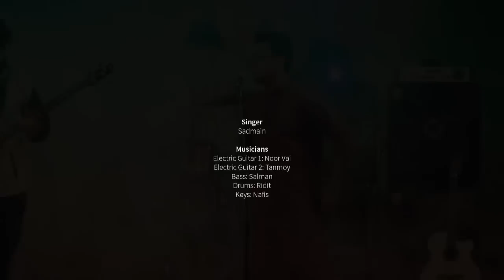Purnota - Warfaze cover | BUET CSE Day 2016